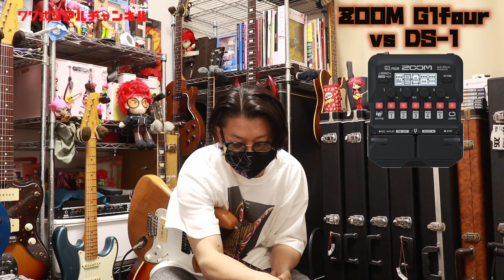コスパ最強と名高いZOOM G1fourと歪み系実機の比較🎸TS808/BOSS DS-1/Suhr Riot/RAT/MXR distortion+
実機との比較第２弾はZOOM G1 FOURです！

0:00 動画の趣旨
1:15 TS808
3:08 BOSSDS1
4:23 Riot
5:15 RAT
6:30 MXR

1977年生まれの私SeaBirdが、等身大の自分をお届けする新型音楽チャンネルです。